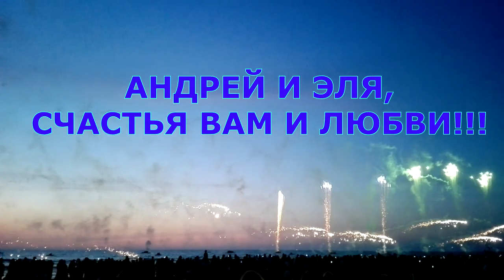Andrik wedding video overview 04